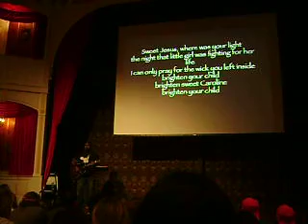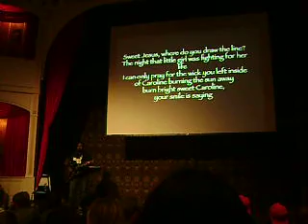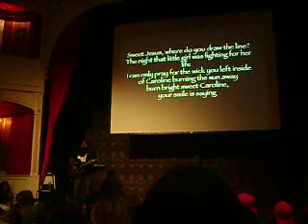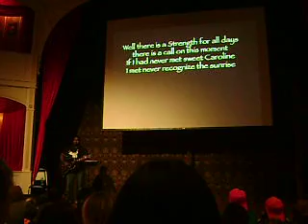P.W. Gopal - Bright Caroline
P.W. Gopal performing "Bright Caroline" in the Camp Woodleaf club room